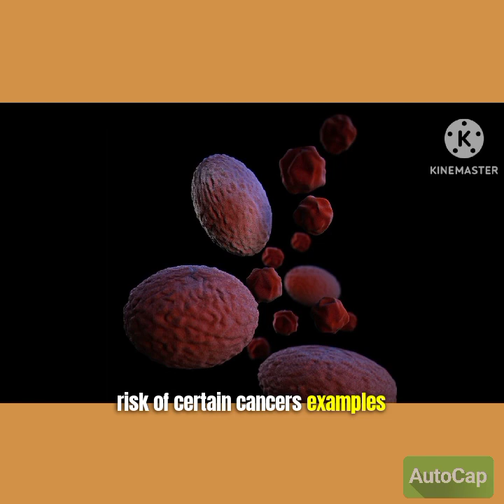Cancer: Few Steps on How to Prevent it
Cancer is a multifactorial disease, meaning that a combination of multiple risk factors often contributes to its development.

(such as using sunscreen, avoiding Tobacco, Chronic inflammation,
Environmental hazards, Reduce contact with household chemicals.